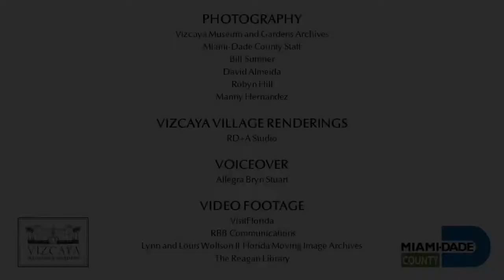Discover Vizcaya Village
Sheltered under large banyan trees, the Vizcaya Village is a natural extension of Vizcaya Museum and Gardens, located across South Miami Avenue from the Main House and gardens. The historic Village was part of the original 1916 estate, and consisted of more than a dozen buildings with the intent of making Vizcaya virtually self-sufficient.

Come explore Vizcaya Village for yourself during our weekly farmers markets. The Vizcaya Village Farmers Market takes place every Sunday from 9:00 a.m. to 2:00 p.m. Learn more about the market

You can also see more historic photos of the space and learn more about its history